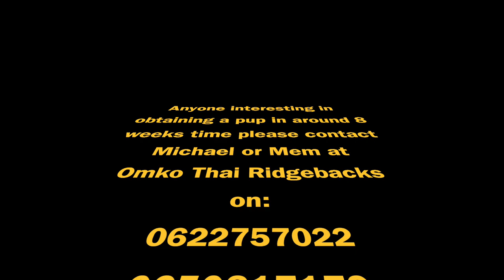The Life and Times of Three Thai Ridgebacks! OMKO THAI RIDGEBACKS